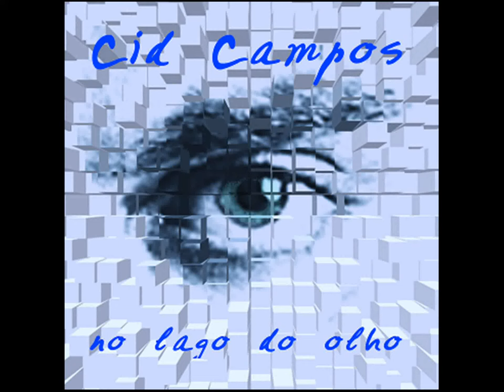Cid Campos 11. Crisantempo (Cid Campos / Haroldo de Campos)